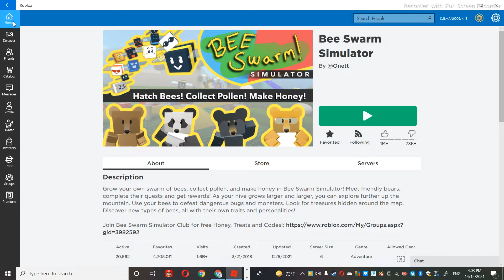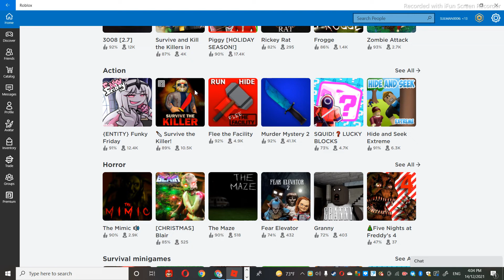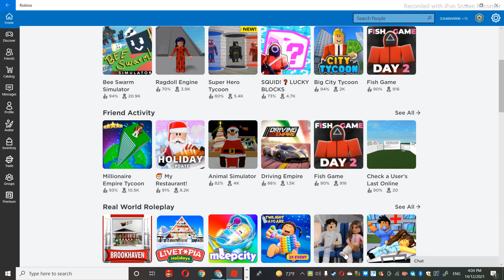Muhammad Suleman Plying New Roblox Game Part X-22, play game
Muhammad Suleman Plying New Roblox Game Part X-22, I guide you how to play your game on [c tablet and pc, i always support new players in all over the world, i specialty support for younger boys and girls who want to playing new game at home, big brother of muhammad abubakar live in city bahawalpur Pakistan Punjab, always provide live stream game for entertainment to my fan, Allah bless to you all my viewers friends and Followers